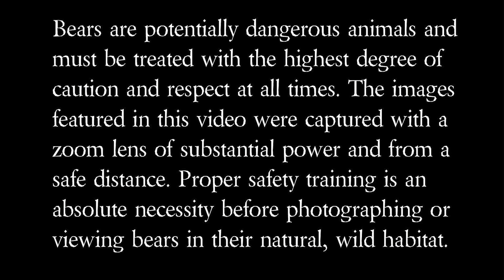Bear Eyes – How Good is a Bear’s Eyesight?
Ever wondered how a bear's eyesight stacks up against a human's? In this jaw-dropping video, we’re putting the two side-by-side to see who really has the better vision! From the sharp precision of a bear's ability to spot prey from miles away, to the human eye's unique ability to see a wide range of colors—prepare to be amazed by the differences!

Watch as we compare their vision in various scenarios, including detecting movement, night vision, and color perception. You won’t believe some of the shocking facts we uncover about bear eyesight that could leave you questioning your own vision!